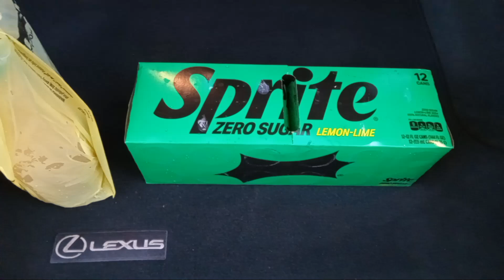we drink sprite zero